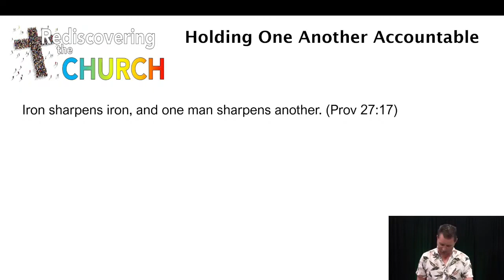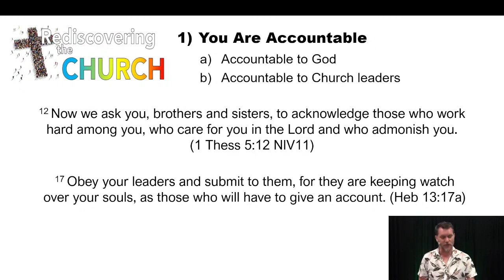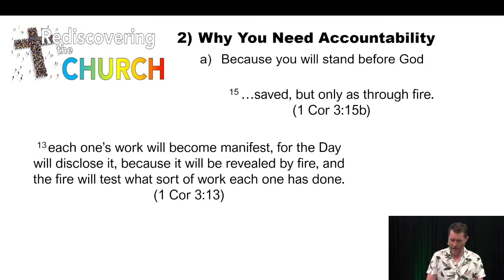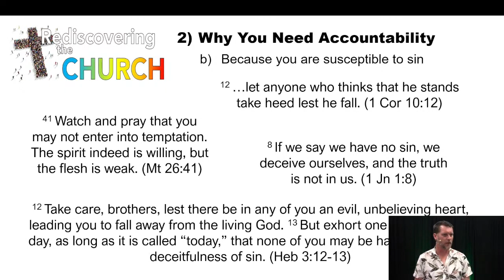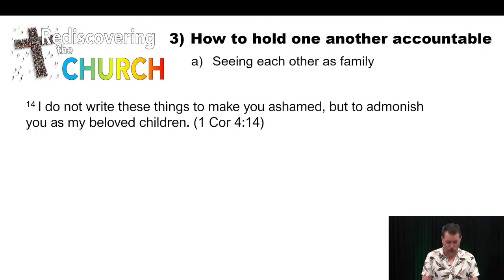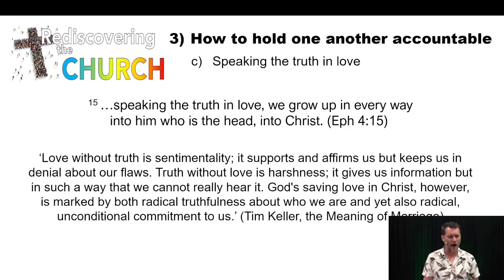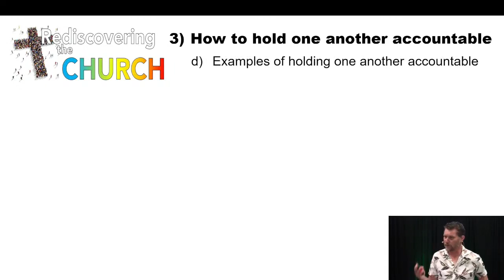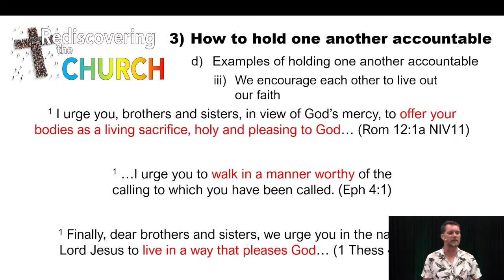7) Holding One Another Accountable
In our society people don’t like the idea of accountability, we don’t like the idea of someone telling us that we may be wrong. But one of the roles of the church is to hold each other accountable. This Sunday we’re going to look at how we are accountable to God, to our church leaders and to each other. We’re going to see why we need to be held accountable, and how we can do it in a God-honouring and people-affirming way. Finding someone who will admonish you and encourage you and help you on your spiritual journey might well change your eternal destiny.